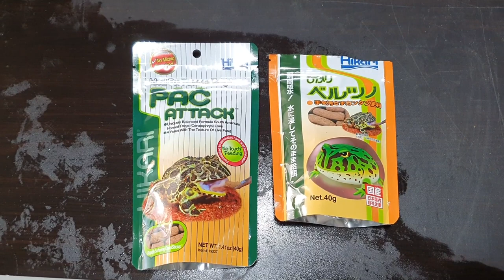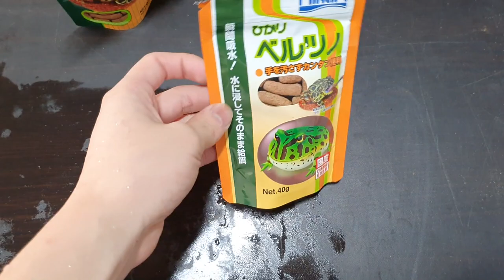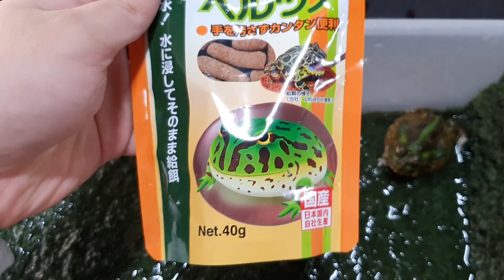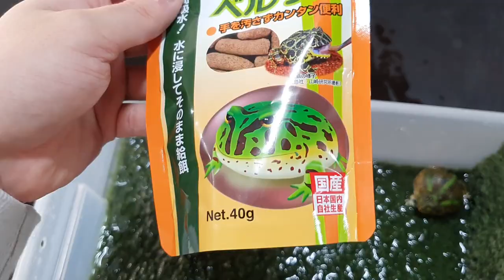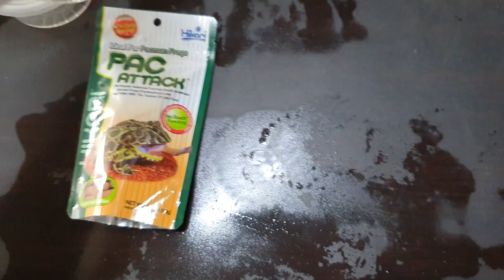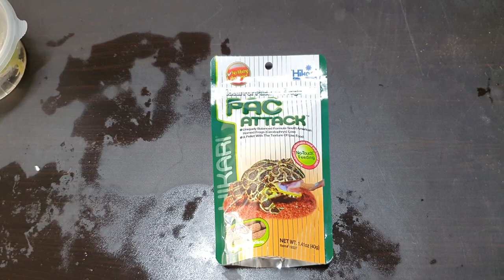팩맨푸드는 사먹이세요.....제발 (feat. 히카리 팩어택)